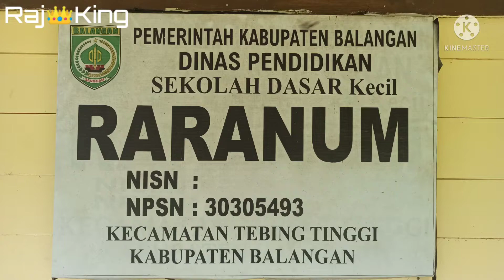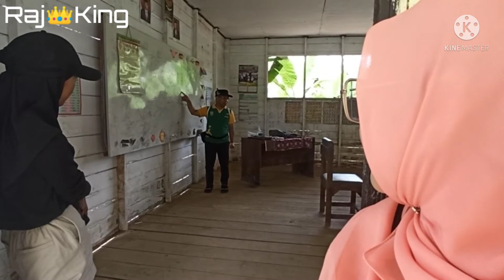[ Mendadak guru ] Kepala Dispersip Balangan mengajar Matematika di SD Kecil Raranum Tebing Tinggi